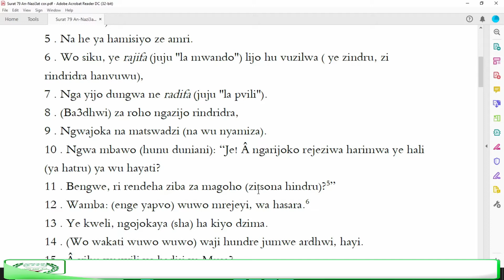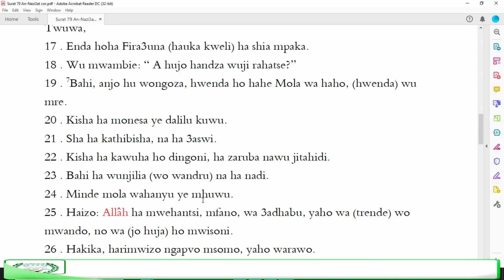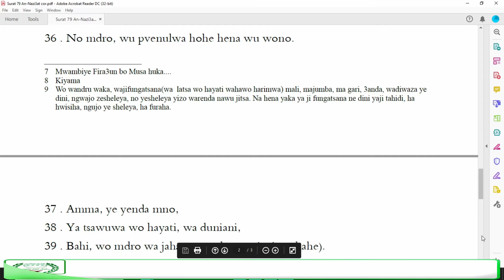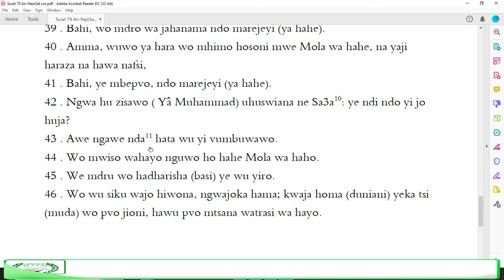79 Tarjuma an-Nazi'a (Abu Ibrahim al-Qamari)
Tarjum KAMILI yahe Quran he Lugha ya ShiQamari ya tarajamlwa ni Abu Ibrahim al-Qamari yinu nde Audio
ترجمة كاملة للقرآن في اللغة القمرية بى أبي إبراهيم القامري هنا صوت سورة الانفطار
                                                      Swahili
Tafsiri kamili ya Korani kwa lugha ya Kikomoro na Abu Ibrahim al-Qamari hi ni sauti
                                                        English
A complete translation of the Quran in the comorian language by Abû Ibrahim al-Qamari here is the audio
                                                        Français
Une traduction complète du Coran en langue comorienne par Abû Ibrahim al-Qamari voici l'audio
TELECHARGER AUDIO; DOWNLOAD MP3  تحميل